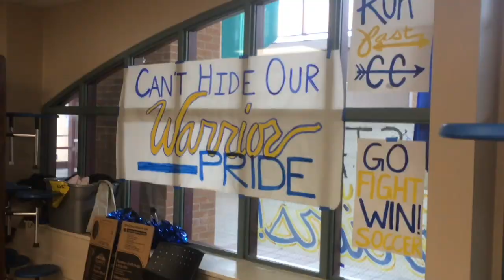Friday, November 9th